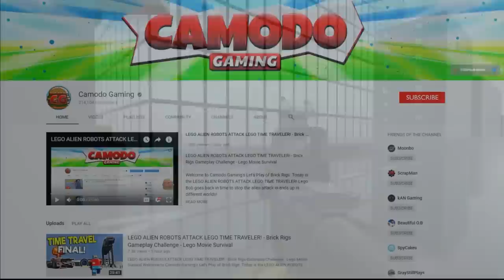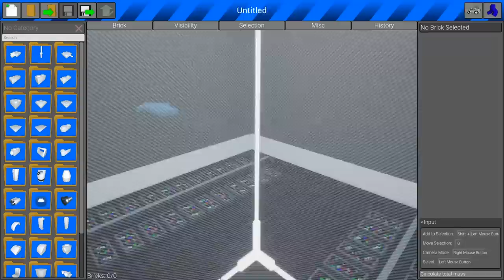WE ESCAPED TO A ZOMBIE APOCALYPSE BUNKER! - Brick Rigs Lego Zombies Multiplayer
Today Camodo Gaming and friends try out the updated zombie mode update.